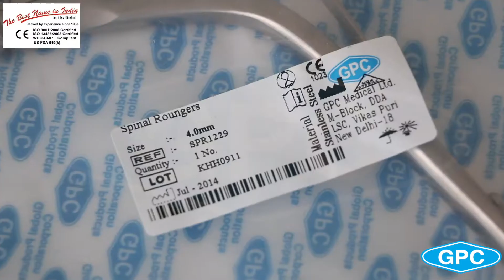Spinal Rongeurs | Surgical Spinal Rongeurs | Manufacturer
Rongeurs are surgical instruments which are designed to chip, crack, or cut away bone and tough tissue such as cartilage.

Rongeurs are designed to gnaw away at tissue and bone, under the control of a surgeon. People may refer to rongeurs as rongeur forceps when they are designed in a forceps style.

GPC Medical is a leading manufacturer & exporter company of spinal rongeurs, kerrison rongeurs, surgical rongeurs, spine surgery, spinal instruments, surgery instruments.